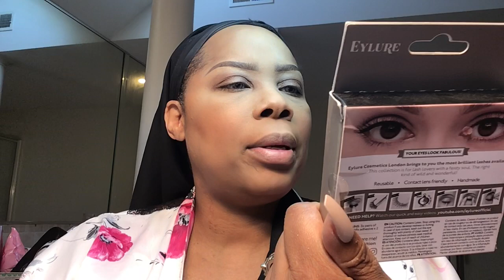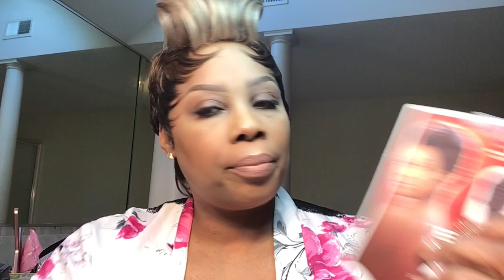No Makeup, Makeup Look tutorial introducing Vanessa Elvas Wig.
Fenty beauty soft matte pro filt’r primer, foundation in 345, match sticks in Carmel & truffle, bronzes In coco naughty & mocha mami, concealer in 310, highlighter in hustle baby, Mac blush Mac plum foolery. The wig Vanessa Elvas Spotlite.